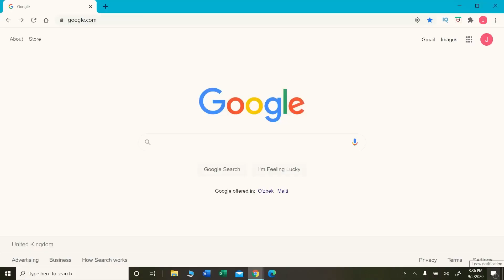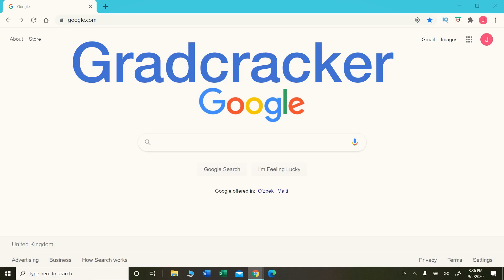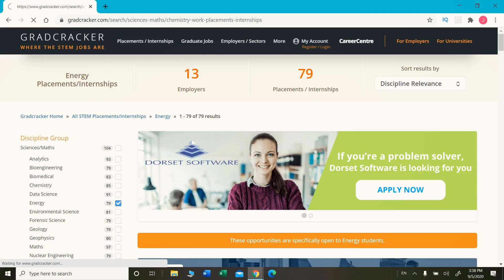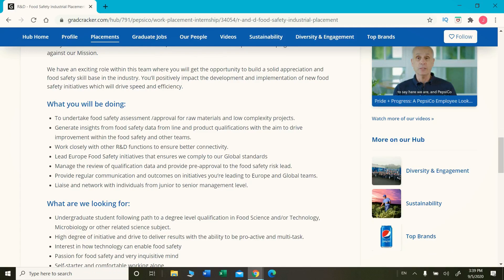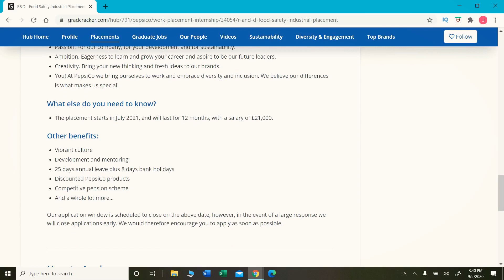How to get placement in the UK? My placement search experience with tips and tricks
This channel is entirely dedicated to all students and provides information regarding tuition fees, cost of living, expenses, part time jobs, documentation, settlement in UK, and my own experience stories and vlogs.